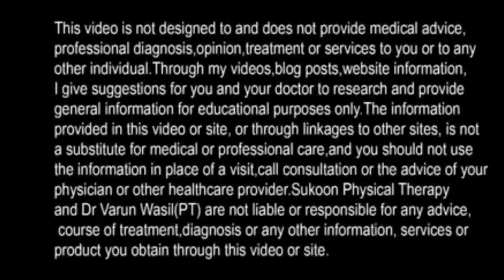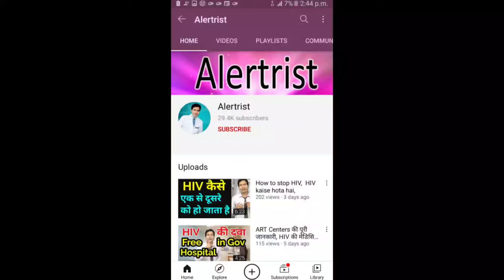Skin लाल होने पर आसानी से ठीक की जा सकती है Red skin solution and treatment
किसी क्रीम को लगाने से अगर skin लाल हो गयी है तो इसको ठीक किया जा सकता है।